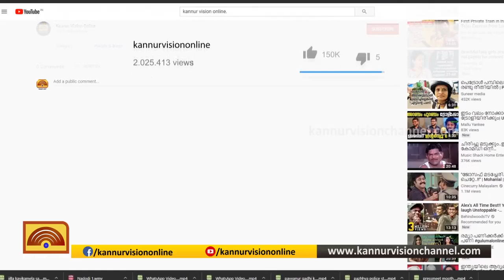തലശ്ശേരിയില്‍ വാഹനാപകടം; ബൈക്കും കാറും കൂട്ടിയിടിച്ച് ബൈക്ക് യാത്രികന്‍ മരിച്ചു